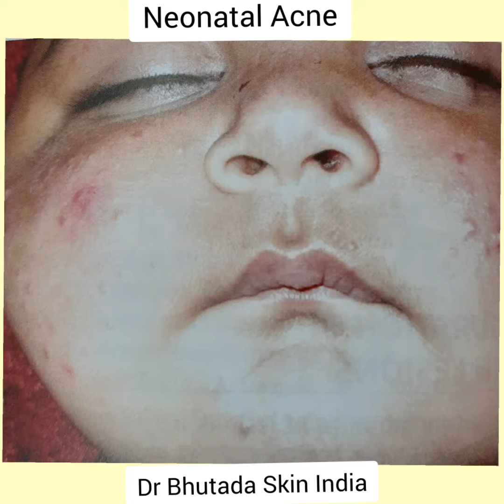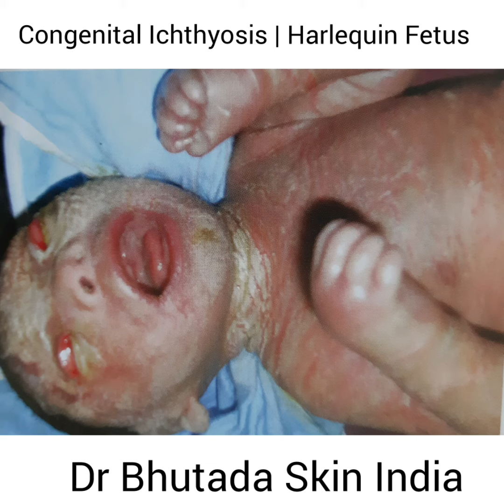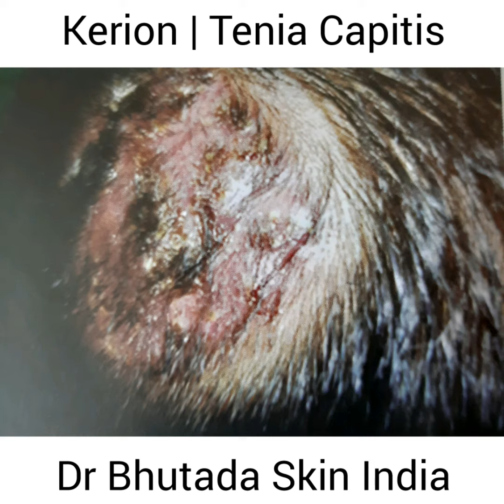Atlas of Paediatric Dermatology | E-Learning | Dr Bhutada Skin India